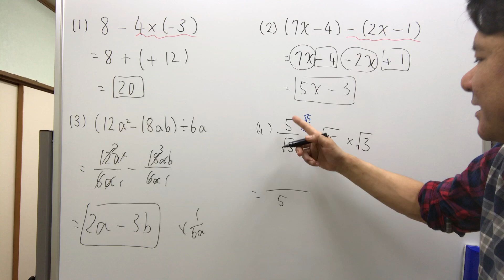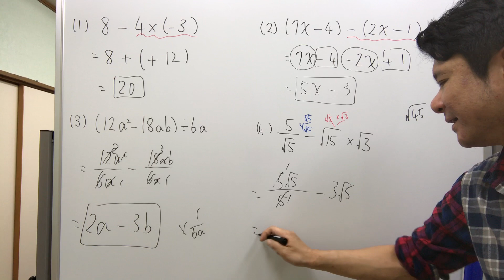【3学年第1回学調 数学 大問１ 基本計算問題】平成25年度静岡県中学校学力診断調査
再生リストはこちらです↓まとめてご覧いただけます。

宣伝用に古い過去問で解説動画でつくりました。
改めて、最近の学調がどんどんむずかしくなっていることを実感しました。

大問1　計算問題の小問集合です。
⑴四則の計算。計算の順番に注意です。
負号（－）の取り扱いを慎重にしましょう。
⑵文字式の計算。これもかっこ（）を外すときの負号に注意です。
⑶文字式の乗除。学調ですのでいつもより1行増やして正確に分配しましょう。「先に符号を決める」が大切です。
⑷平方根の計算。意味をとって正確に計算しましょう。